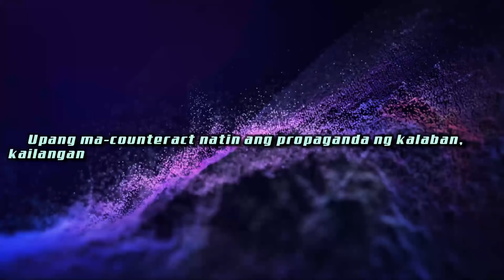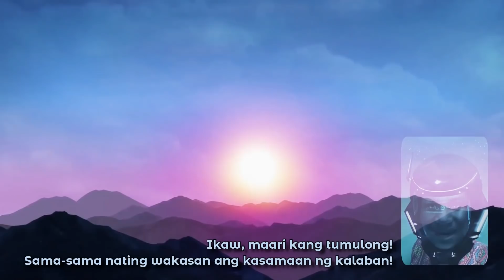AGHAMAN 2021 Kabanata 3: Bagong Pag-asa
👾 Patuloy sa pagbuo ng plano ang Aghaman Forces upang masugpo ang pwersa ng mga Coronov.
Iminungkahi ni IO na kailangang paigtingin ang kanilang information campaign bilang pantapat sa misinformation propaganda ng kalaban.

🦸‍♂️ Napagpasyahan ng Aghaman Forces na ito'y tawaging Project: "SiyenSAYA 2021". Ang lahat ay hinihikayat na makibahagi sa mga gawaing inihanda upang tuluyan nang matalo ang hukbo ni Divoc XIX sa pamamagitan ng pagpapalaganap ng kaalaman sa Agham at Teknolohiya. 💡

🐱‍🏍 Halika! Samahan ninyo kaming matuto habang nagsasaya!